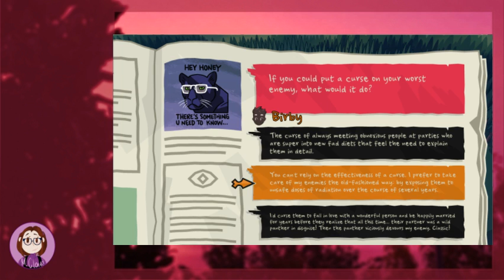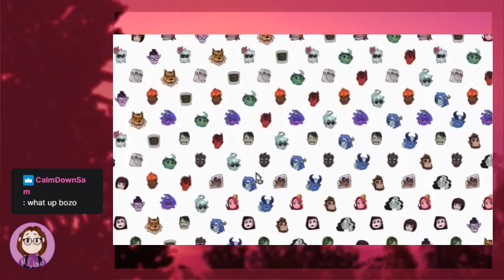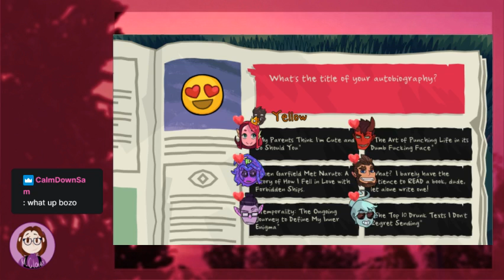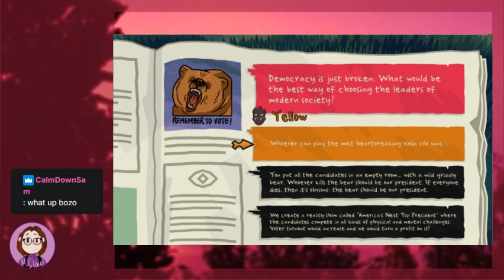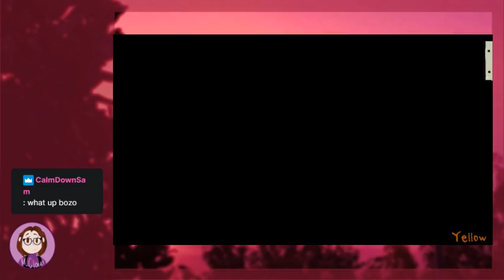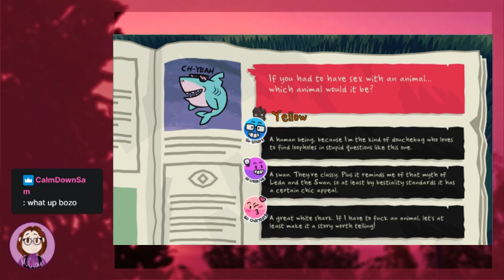VODs || Liam Yaoi Ending and some other failed attempts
00:00 Liam Yaoi Ending
37:21 All other failed attempts